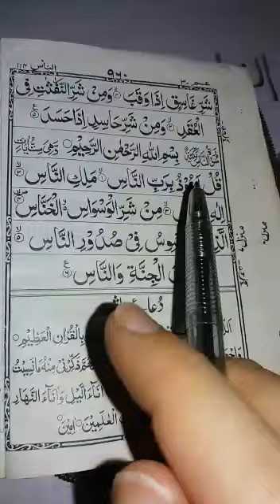Class Four Holy Quran lec seven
Video from ssshayatabad14#hayatabadscholls#Stanfordschoolsystem